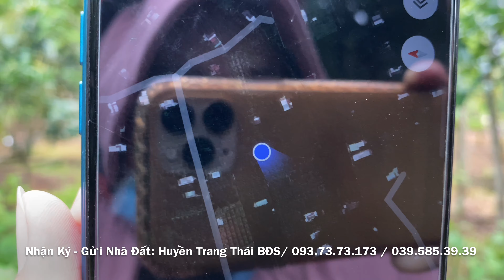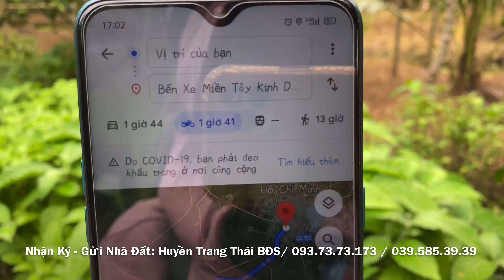T825❤️🌸 Bán Đất vườn giá rẻ 2500m2 giá 1.7 tỷ ở Xã Song Thuận, Châu thành, Tiền giang